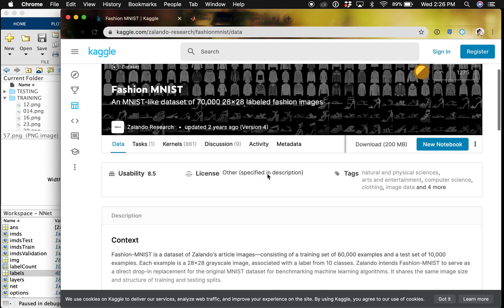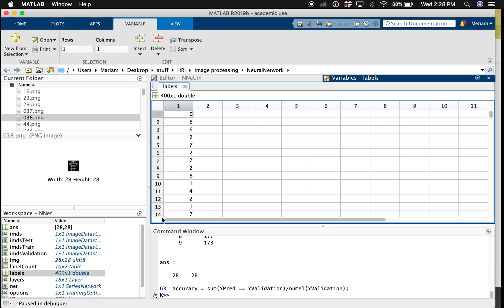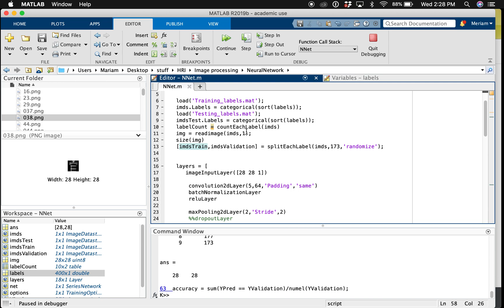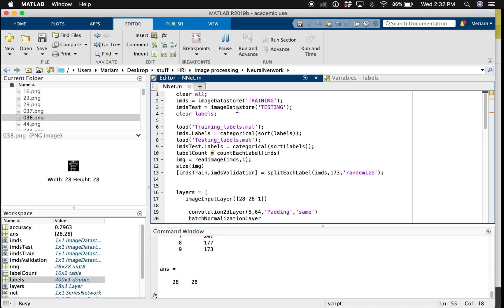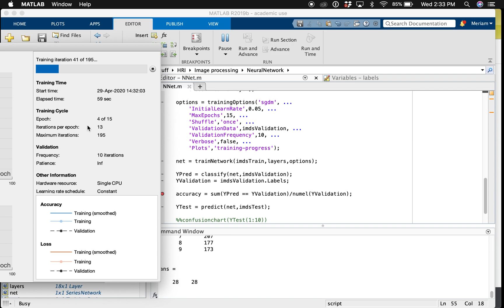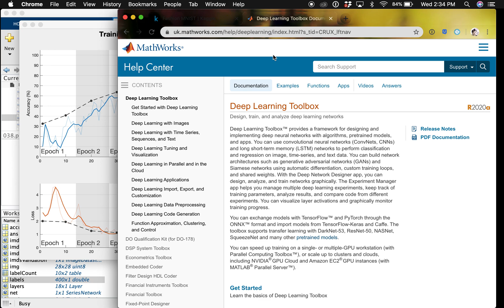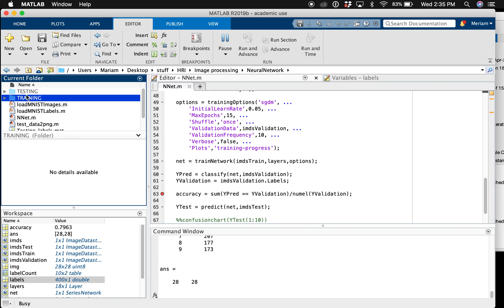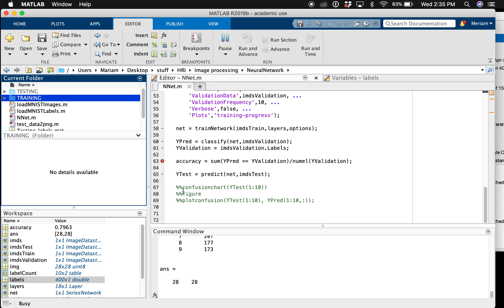Neural Network for Image classification on Matlab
We will use the Deep Learning Toolbox to make a Neural Network for Image classification on Matlab.